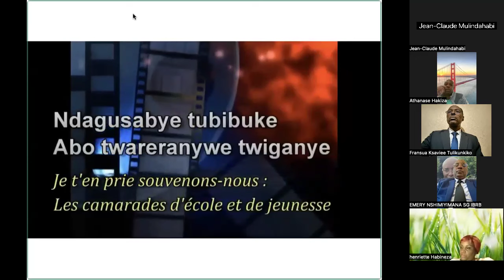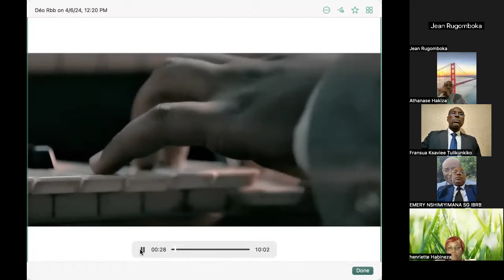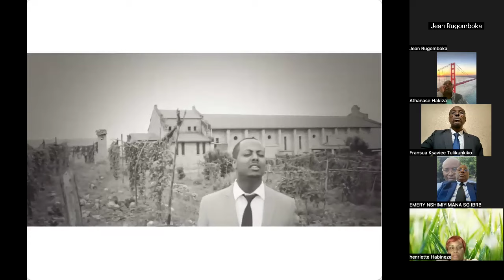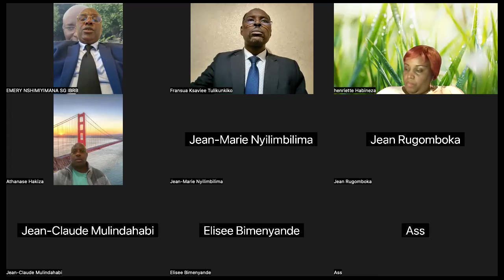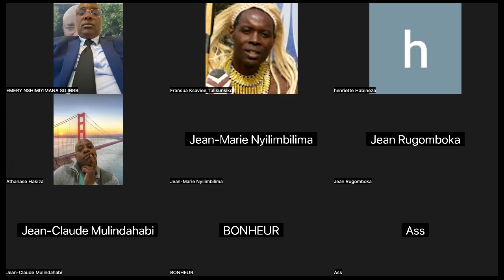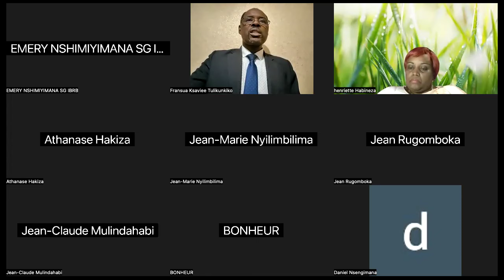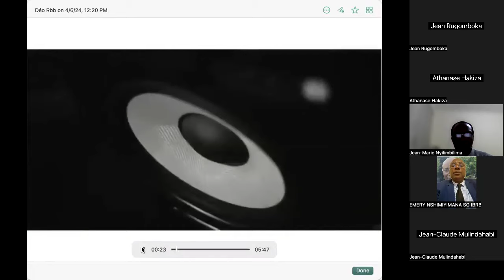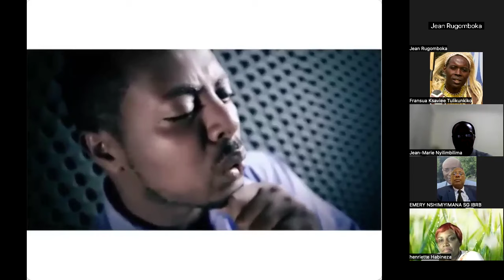Imihango yo kwibuka bose: Ibyabaye taliki ya 06/04/1994 n'ubwicanyi bwakurikiyeho